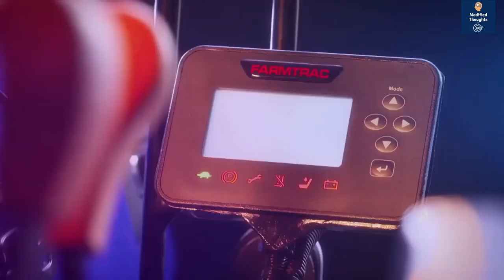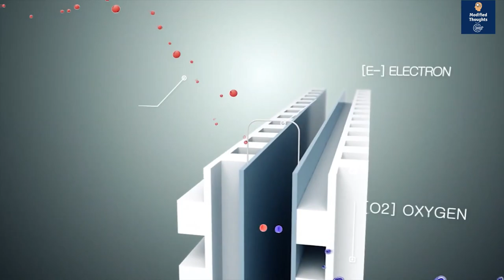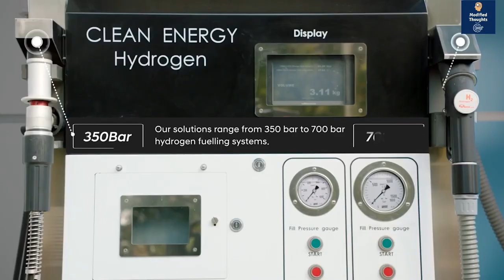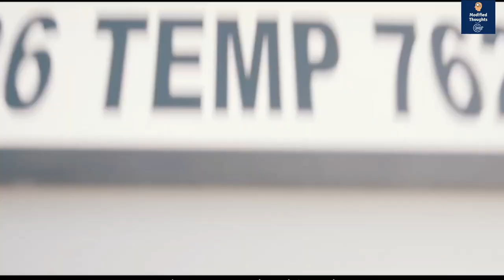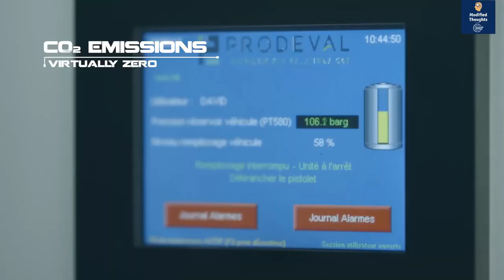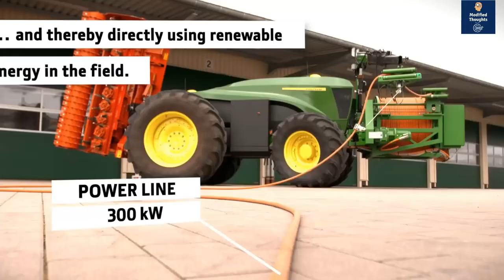जल्द Launch होंगे Hydrogen पर चलनेवाले ट्रैक्टर I Hydrogen & Methane Powered Tractors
The World is getting green, after Electric, CNG Cars & Tractors, the world is adopting hydrogen and Methane fuel in cars and tractors as well so lets check out in detail about
1. Hydrogen-Powered Tractors
2. Methane Powered Tractors
3. Electric Powered Tractors
4. कैसे चुने अपने लिए एक अच्छा ट्रैक्टर I How To Choose Tractor I ये आपको किसी ने नहीं बताया होगा
5. Tesla vs Tata I क्या भारत में TATA को टक्कर दे पायेगा TESLA I Modified Thoughts

6. Upcoming Tractors in India 2021- 22 I Eicher 776, HAV Tractors, Kubota 50 HP Tractor, Swaraj 978
7. Salute to Ratan Tata Sir for Upcoming TATA Cars in India 2021-22 I Budget Tata Cars
9. 20% Ethanol Blending in Fuel by 2023 I Flex Engine I100% Made in India Fuel I Modified Thoughts
10. Made in India Electric Truck I 400 km Range I World-Class Technology I Modified Thoughts
Agriculture -
1. कितना कमाते है दूसरे देश के किसान ? Wheat, Rice Cotton Prices for Farmers in other Countries
3. HAV Tractor Full Review I Features I Price, कैसे ख़रीदे? पूरी जानकारी I Modified Thoughts
4. ये ट्रैक्टर्स लेते है सबसे कम डीज़ल ४५ - ५० हॉर्सपॉवर की श्रेणी में I Top 10 Tractors in India
5. भारत की TOP 10 ट्रैक्टर कंपनियां 2021 में I TOP 10 Tractors in India I Best Tractor in India
6. Dairy Farm Project Report 2021 I Dairy Farming in India I Nabard Dairy Loan Scheme 2021

2. VISA Free Countries for Indian I Top 5 Countries to visit in 2021 I Hindi